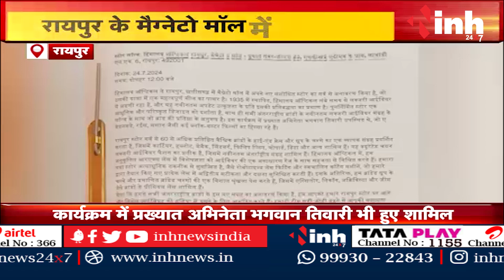Himalaya Optical का स्टोर लॉन्च, रायपुर के Magneto Mall में हुआ शुभारंभ | CG News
Incoming Search Terms: